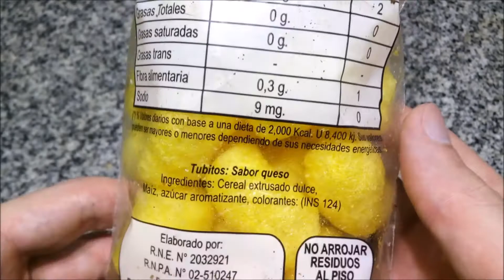Doña Victoria Tubitos de Queso - Chizitos de Maíz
Tubitos: sabor queso. Peso neto: 55g
Elaborados por: " RNE 2032921 " (probablemente 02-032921 con error de tipeo, que corresponde a Capullitos S.A.C.I. de Valentín Alsina, Provincia de Buenos Aires), fraccionado pro Doña Victoria Productos S.A.

Obs: Los ingredientes impresos en el envase corresponden a la versión dulce, imagino que la información nutricional también ya que dudo que no contengan grasas.

Ingredientes: cereal extrusado dulce, maíz, azúcar, aromatizante, colorantes (INS 124).

Información nutricional cada 100g:
Valor energético: 110Kcal (6% VD)
Carbohidratos: 26g (9% VD)
Proteínas: 2g (2% VD)
Grasas totales: 0g (0% VD)
   Grasas saturadas: 0g (0% VD)
   Grasas trans: -
Fibra alimentaria: 0,3g (1% VD)

Ricos. Son de los no del todo secos y crocantes (que “ceden”, se comprimen al morderlos), aunque son algo crujientes. Sabor característico de chizito “clásico” (no de los tipo Cheetos), a queso artificial suave. No muy salados.